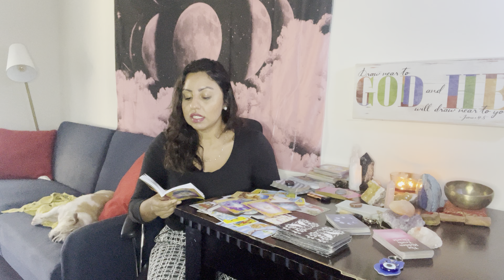leo YOU DON’T TRUST THEM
AROT READING FROM THE 💜